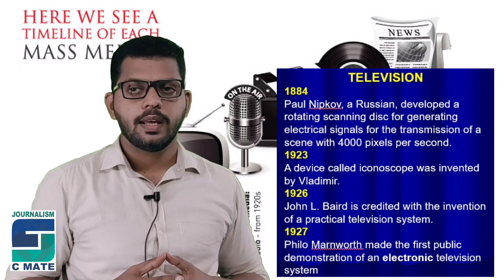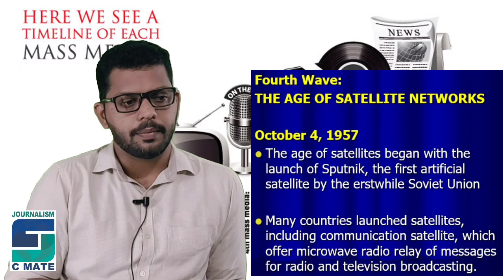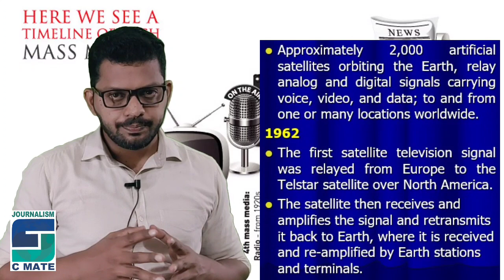Waves of Communication Plus One Journalism Unit 1 Part 7 Online Class Malayalam C Mate SAKEER HUSAIN